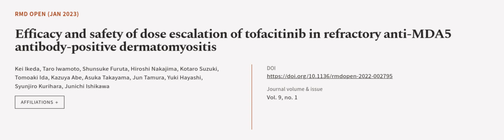Efficacy and safety of dose escalation of tofacitinib in refractory anti-MDA5 antibod... | RTCL.TV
### Keywords ###

### Article Attribution ###
Title: Efficacy and safety of dose escalation of tofacitinib in refractory anti-MDA5 antibody-positive dermatomyositis
Authors: Kei Ikeda, Taro Iwamoto, Shunsuke Furuta, Hiroshi Nakajima, Kotaro Suzuki, Tomoaki Ida, Kazuya Abe, Asuka Takayama, Jun Tamura, Yuki Hayashi, Syunjiro Kurihara ,and Junichi Ishikawa

### Video Timestamps ###
0:00:00 - Summary
0:01:00 - Title
0:01:07 - Outro
0:01:11 - End